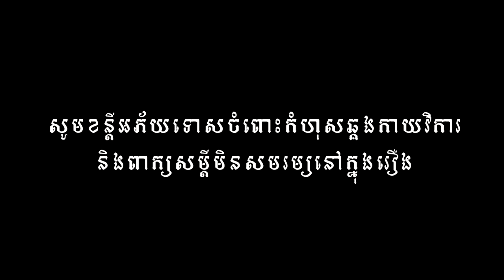ម្រេញគង្វាល ២០២០ ពីមីកូរ៉េ SHOGUN & KAARO, New​ comedy movies 2020 from Karuna Team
ម្រេញគង្វាល ២០២០ ពីមីកូរ៉េ SHOGUN & KAARO

សម្តែងដោយក្រុមករុណា
តាមដានវីដេអូ និងព័ត៌មានថ្មីៗនៅក្នុងឆាណែលតេឡេក្រាមរបស់ពួកយើង

សូមអរគុណ!